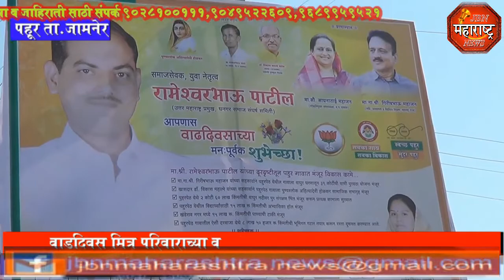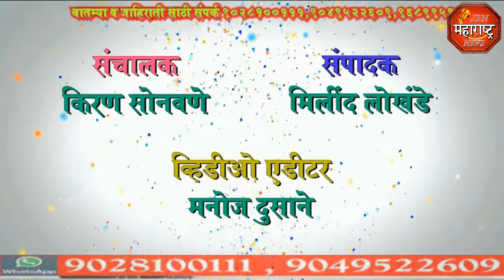jbn maharashtra news jalgaon